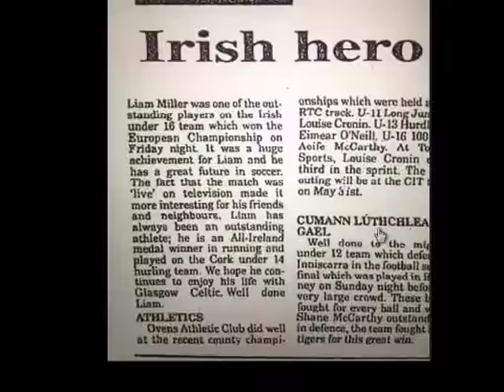Liam Miller Cancer -Died at 36 yrs - Football Tragedy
FOOTBALL TRAGEDY Former Manchester United and Celtic star Liam Miller dies aged 36 after battle with pancreatic cancer.

Former Manchester United, Celtic and Ireland midfielder Liam Miller has died from pancreatic cancer at just 36 years old. Rest in peace.